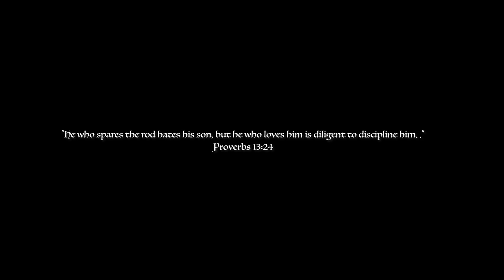Cuzzin Charlie | So Help Me God (Official Video)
Directed by | @proleaguefilms x @numinatiworld

Visit CharlieRaps.com today for your exclusive Merch.